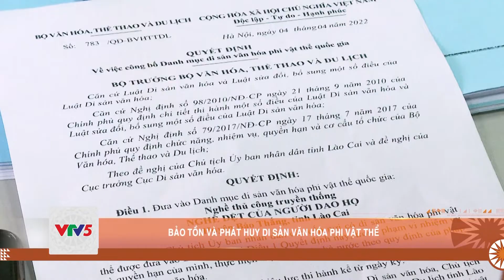BẢO TỒN VÀ PHÁT HUY DI SẢN VĂN HÓA PHI VẬT THỂ | VTV5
Đầu tháng 4 vừa qua, Bộ Văn hóa -Thể thao và Du lịch công nhận Tri thức canh tác ruộng bậc thang của người Hà Nhì huyện Bát Xát và Nghề dệt của người Dao họ huyện Bảo Thắng là di sản văn hóa phi vật thể quốc gia.